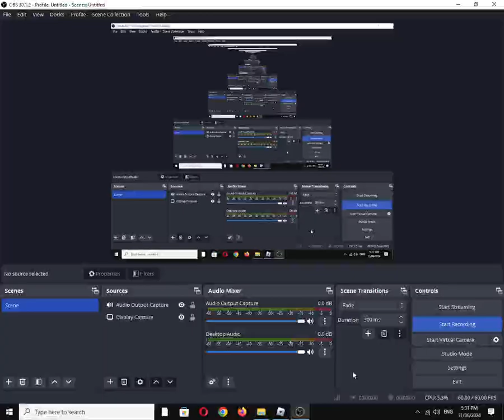Bullet Frenzy "Assault" Weapon: MCX Virtus Patrol (Roblox Experience)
"An iconic MCX rifle, focused on close to mid range firefights." The Sig Sauer MCX Virtus Patrol is kinda a luxury rifle and it seems to have the level of modularity as the SIG Sauer P320 handgun.

2 new maps, 2 new skin crates, new gun sounds and more! (Mar 30)

Also available on:
Vanillo: ✅☑✔
COS.TV: ✔☑✅

Hey Algorithm (Idea from: @traumatizedgeworth  ): Assault Rifle, Stealth Gray, Flat Dark Earth, Sig Matchlite Duo Trigger, Team Deathmatch (TDM), Fighting, Shooter, FPS, Gaming, First-Person Shooter,